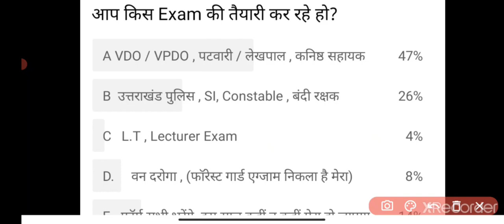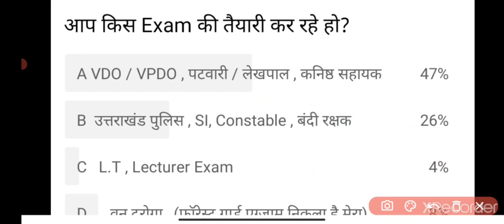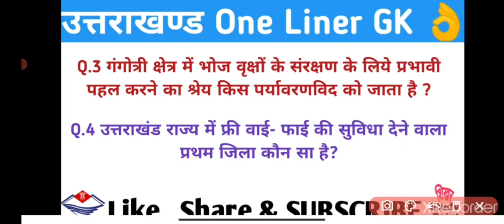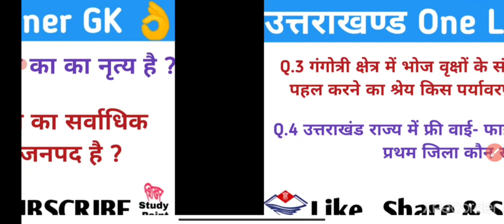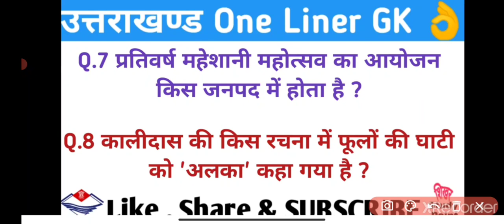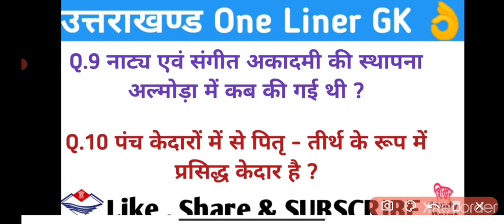Competition गजब का है || पार्ट-5 || उत्तराखंड पुलिस || पटवारी || VDO/VPDO || कनिष्ठ सहायक || SI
सर्च करें